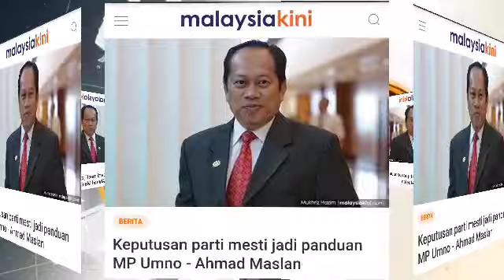SEBENTAR TADI‼️ PERINGATAN KERAS BUAT AHLI PARTI UMNO DARI AHMAD MASLAN